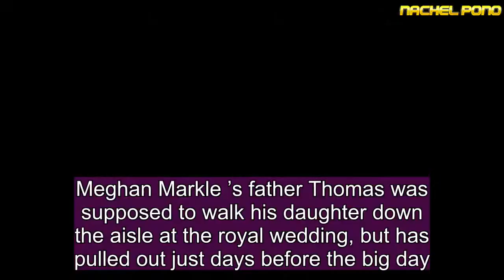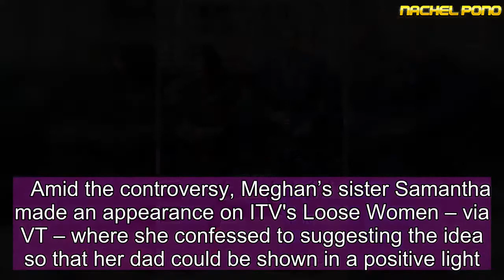Meghan Markle breaks silence after dad pulls out of wedding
Meghan Markle ’s father Thomas was supposed to walk his daughter down the aisle at the royal wedding, but has pulled out just days before the big day.   Thomas reportedly told TMZ that he had suffered a heart attack six days earlier, and that he didn’t want to “embarrass” his daughter by attending following a series of staged paparazzi images.  Now, a palace spokesperson has spoken out – saying respect should be extended to her father during this time.   "This is a deeply personal moment for Ms. Markle in the days before her wedding," a Kensington Palace spokesman said.  He continued: "She and Prince Harry ask again for understanding and respect to be extended to Mr. Markle in this difficult situation."  Thomas was due to meet the Queen, Prince Philip, Prince Charles and Camilla and Prince William and his wife Kate before the wedding day on Saturday.  Following major backlash from the staged photos, Thomas has reportedly told TMZ that he “meant no harm” when he made a deal with the photo agency, but had a reason for it that was not principally about money.   According to the website, Thomas also claimed he suffered a heart attack six days ago, but checked himself out of the hospital so he could attend the wedding.   He reportedly said he no longer wants to attend, as he doesn’t want to "embarrass" the Royal Family or his daughter. He was set to walk his daughter down the aisle, and it is currently unknown who would take his place if he does not attend.   The website claims he believed the paparazzi photos looked “stupid and hammy”, and he now deeply regrets any decision to have the images taken.    The Royal family reportedly gave support to Meghan Markle's dad Thomas after her half sister Samantha Markle admitted to being responsible for the staged paparazzi pictures, showing him looking at pictures of Meghan and Prince Harry during a visit to an internet cafe.   The future royal’s father posed for photographs of him Googling the couple, but the Mail on Sunday revealed CCTV images of Mr Markle speaking with photographers beforehand and seemingly confirmed the images were set up.   Amid the controversy, Meghan’s sister Samantha made an appearance on ITV's Loose Women – via VT – where she confessed to suggesting the idea so that her dad could be shown in a positive light.